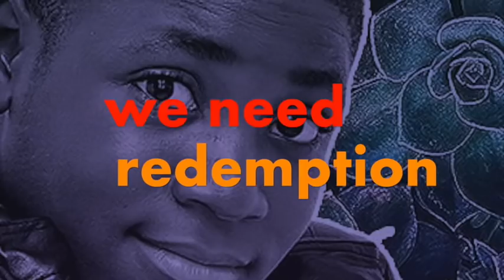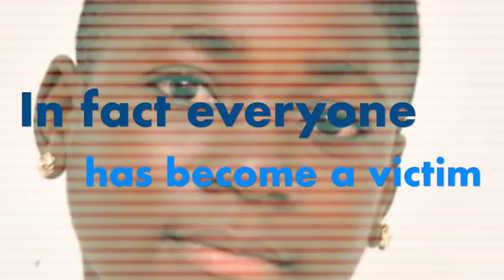OTANG Victims Lyrics Video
OTANG a.k.a Da Voice is here to share the main song that carries the title of her EP. In this timeless melancholic rap flow, she emotionally cries out to describe the true story presently happening her beloved country, Cameroon. She is a victim of a civil war, that has caused the death and displacement of hundred of thousands of people, including she and her family to run away for safety. The Game Changer goes beyond music to send a message of peace, love and unity to the powers that be. So that dialogue and reconciliation can return to the land, since everyone has become a victim